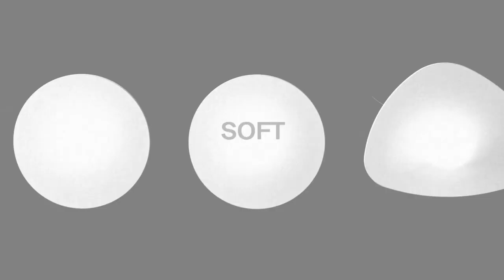“Architecture Thinking” Luceplan meets Odile Decq in Toronto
Discover the products designed by Odile Decq for Luceplan.

Winner of many prizes and honors Odile Decq is an extraordinary exponent of contemporary architecture and design, whose versatility and creativity are clearly evident in all her works: a complete universe, from urban planning to architecture, product design to art.